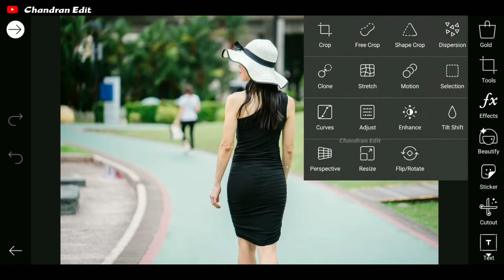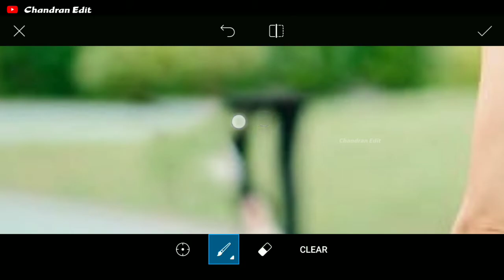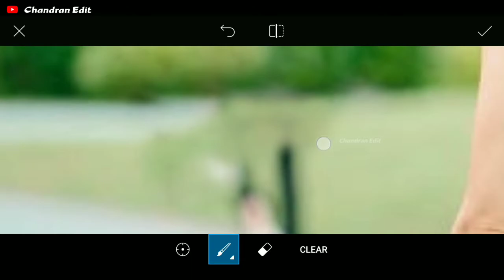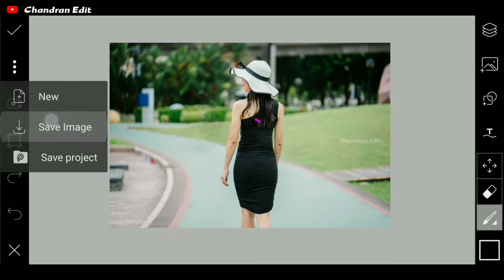how to remove everything for realistic in picsart mobile app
picsart mobile app se photo ka background kaise Cheng kare ... kisi bhi app me hide chupaye huye photo ya video delete ho gaye to is tareke